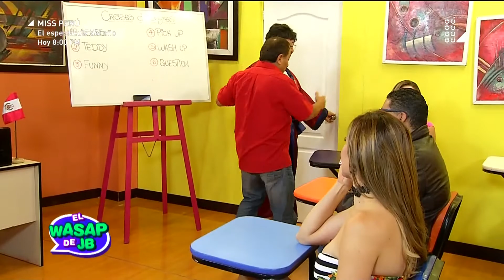Sketh "las crases de ingres" Wasap JB 29 10 17